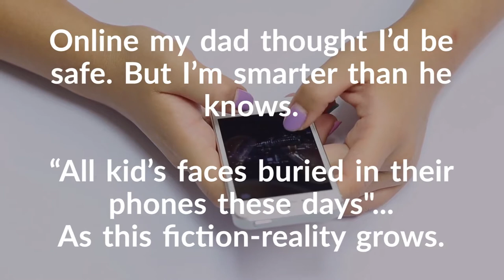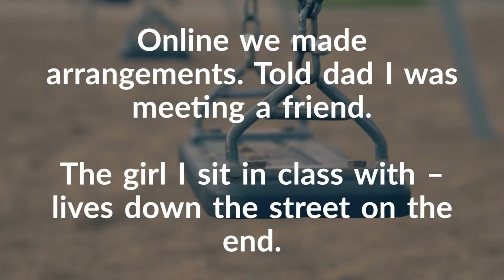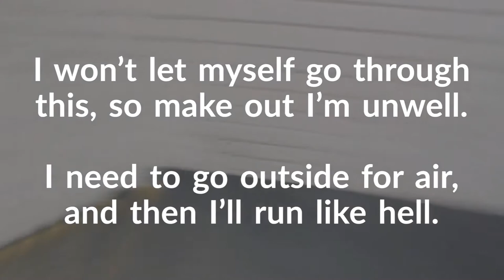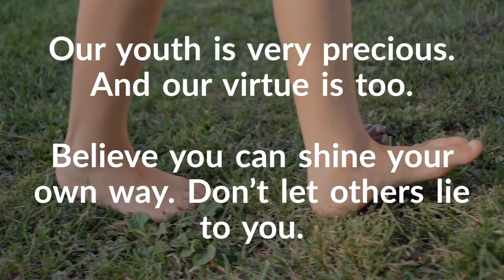"Online" - Child Internet Grooming & Child Sexual Exploitation - Film by PC 1942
Child sexual exploitation.
Perpetrators of child sexual exploitation come from all ages and backgrounds and both sexes, although the majority are men. Children may be sexually exploited by an individual, or by a group of people connected through formal networks (e.g. through trade, business or other community networks) or more informal friendship groups. Children are also sexually exploited by gangs with criminal associations. In these cases, the gang may benefit financially from the sexual exploitation.

Sexual exploitation occurs only after a child has been persuaded that the sexual activities they are involved in are a normal part of adult life, or an exciting opportunity that confirms their maturity and independence.
This means a child can go to great lengths to hide what is going on, whilst the offender will be trying to drive a wedge between the child and those that care for them, or can protect them.

Sexual exploitation is a hugely distressing form of abuse of children and young people. It is not confined to sexual abuse, but also includes physical and emotional abuse.

Usually hidden from view, young girls and boys are groomed and then abused, leaving them traumatised. It is a complex issue that covers many situations, including children being exploited online, by gangs, and by adults and their peers. Knowing the signs and being aware of the support available can provide carers, professionals, and friends of those being exploited, the confidence to report.